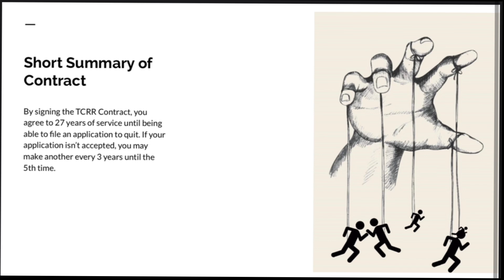We Are The Code Red Rebellion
This presentation gives information about The Code Red Rebellion